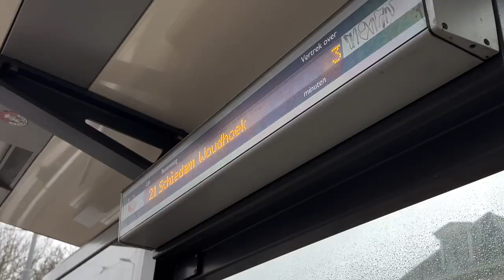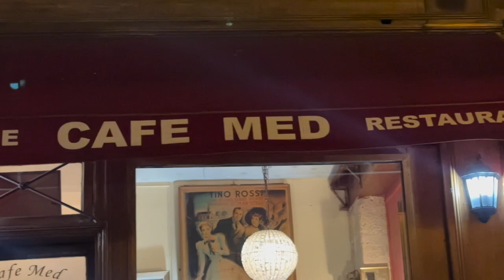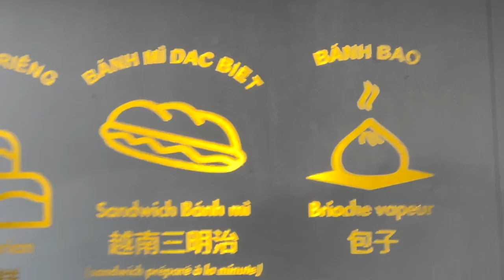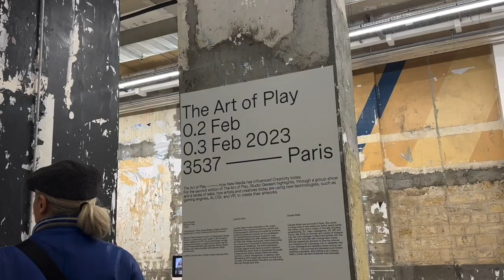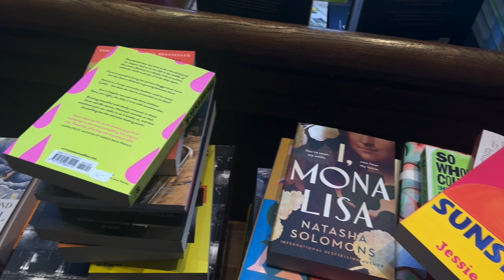a little paris getaway 💌 ~ musee l'orangerie, bourse de commerce, cafe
hello everyone!
it's been waaaay to long since I have uploaded a video but I hope this one's worth it. spent a couple of days in paris to visit my best friend! went to some nice places around paris. enjoy the vlog xx